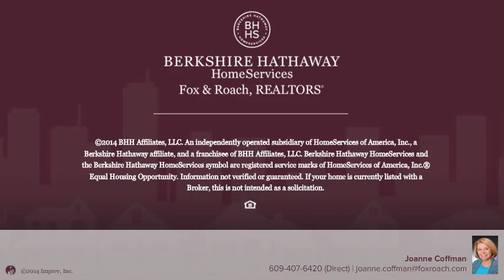520-522 N 3rd Street Millville, NJ 08332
Joanne Coffman Berkshire Hathway HomeServices, Fox & Roach - Northfield
 0.0 baths